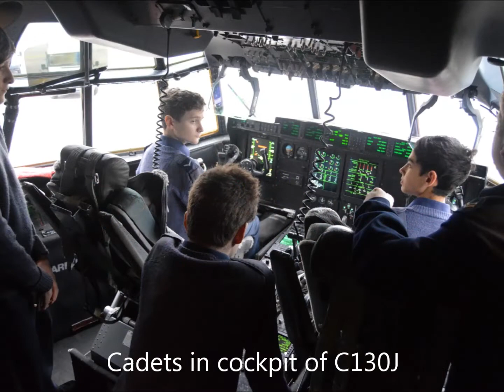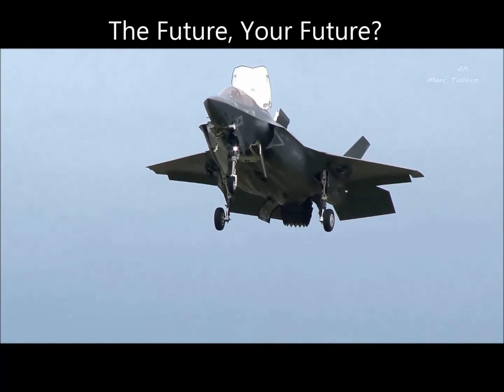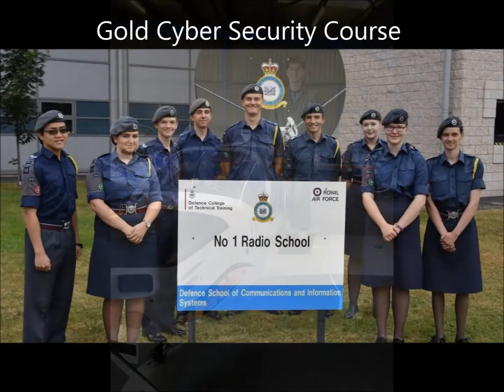2017 CCF RAF recruting video Final Edit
Year 9 recruiting video for MGS CCF RAF Section